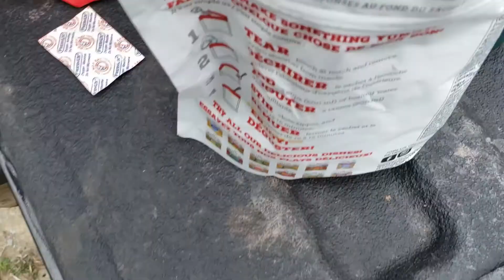Fun Day on the River | Kayaking with Outdoor Pursuits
In this video, you'll see some wildlife (Bald Eagle, Beavers and lots of fish jumping around) but most off all you'll also get to see us just having a fun time like we pretty much always when getting together to do anything!!!